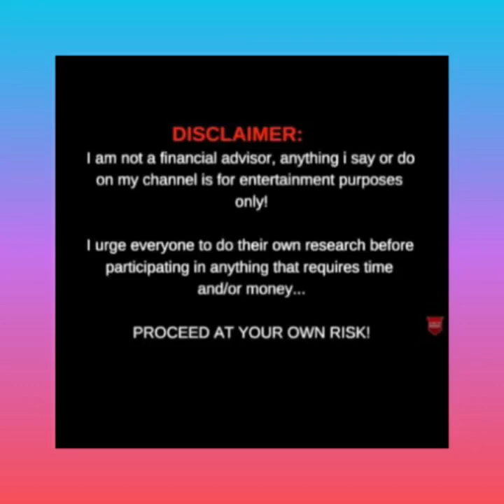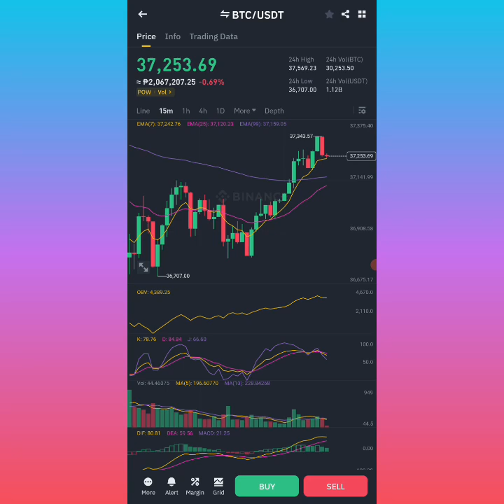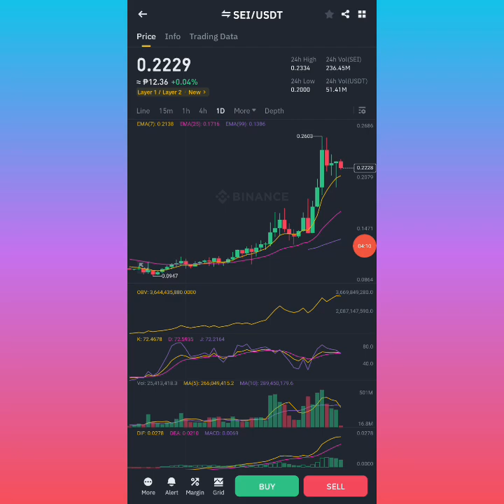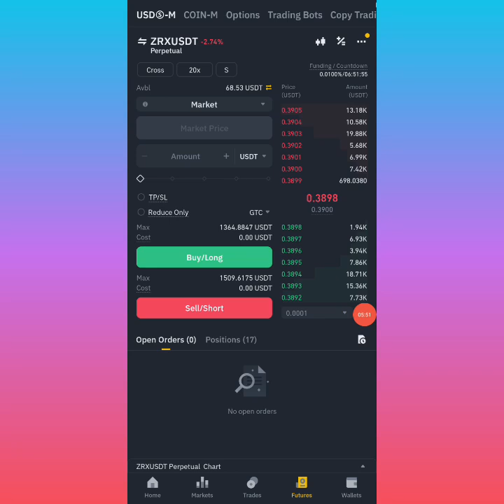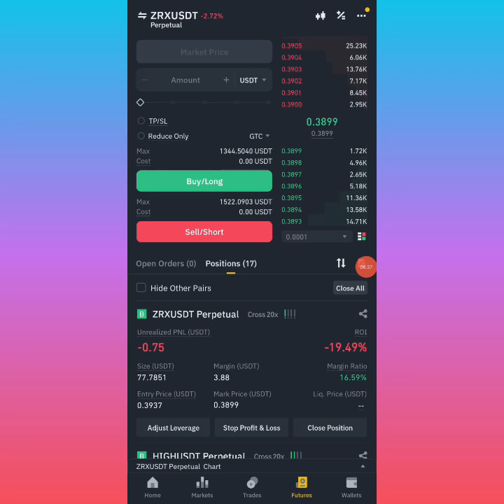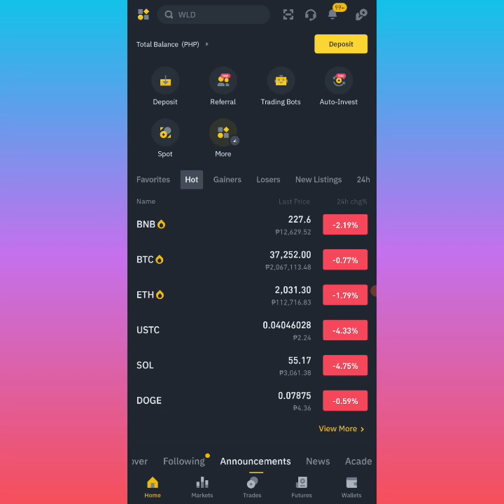Lugi or iyak dahil sa Crypto | Dapat Iwasan or dapat alam mo ito🥺